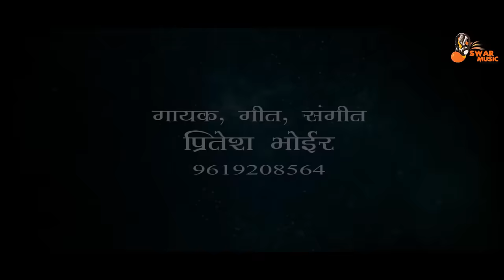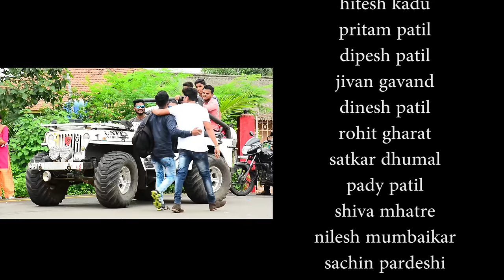"Pori Tu Prem Mazyav Kartay Tari Tu Khoti Kashala Boltay" a love song by Pritesh Bhoir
Publisher:- Pritesh Bhoir Music

Singer :- Pritesh Bhoir

Lyricist:- Pritesh Bhoir

Music Composer:- Pritesh Bhoir

Starring:- Girish Mhatre & Sakshi Thakur

Music Arrenge & Reordist:- Swapnil Kadu
(Swar Music Recording Studio, Sonari)

Saxophone:- Amit Patil (Aaveda)

Video Direction:- Umesh Koli

Cameraman:- Kalpesh Damade (KD), Sam Gharat

Special Thanks:- Dinesh Patil, Satkar Dhumal, Pady Patil, Hitesh Kadu, Shiva Mhatre, Nilesh Mumbaikar, Sachin Pardeshi, Somnath Koli, Sandesh Bhagat, Jayesh Bhoir, Pravin Gawand